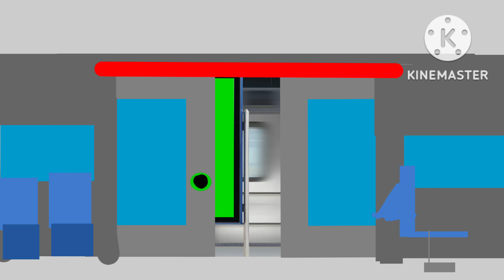Refurbished Munich Metro Train doors